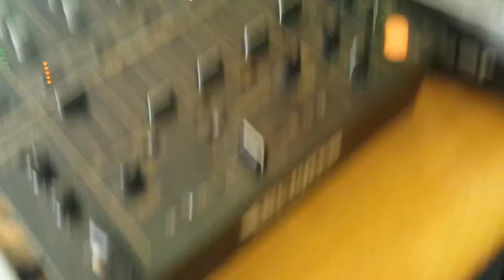Dream World Halloween Party all ready to go!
Halloween Night Party 2015, This set up actually took ages, I was proud of myself by the end of it and it was all worth it, this was a few hours before the madness began!